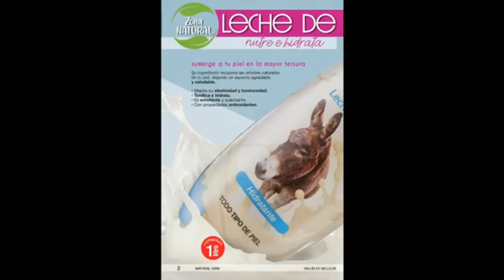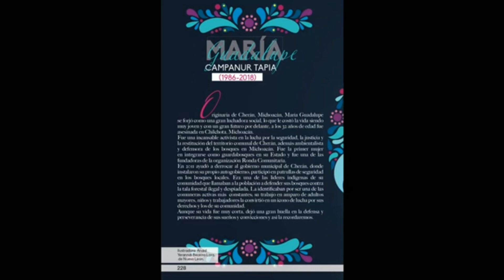catalogo diguiltal 19-2021 arabela